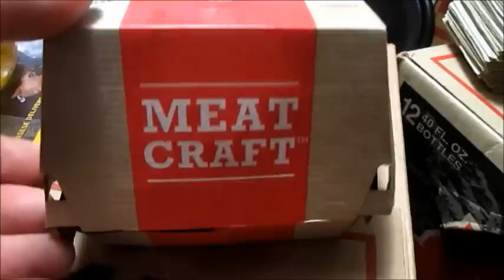CHUG A 40oz - Arby's Meat Mountain!